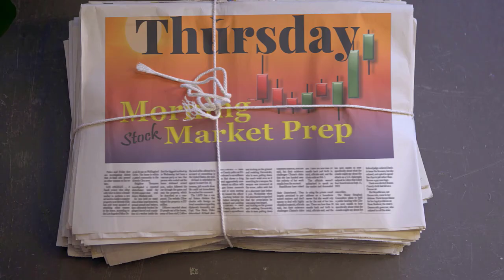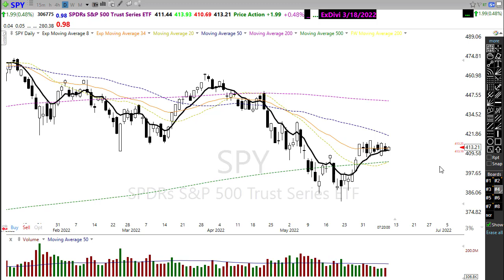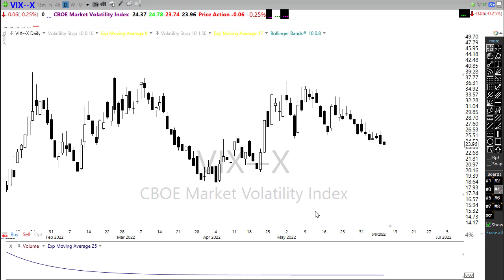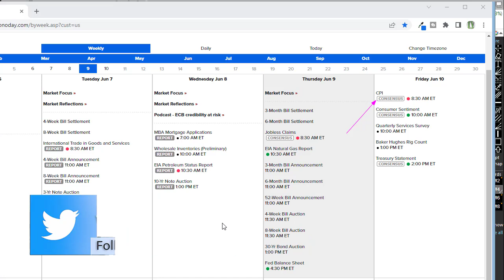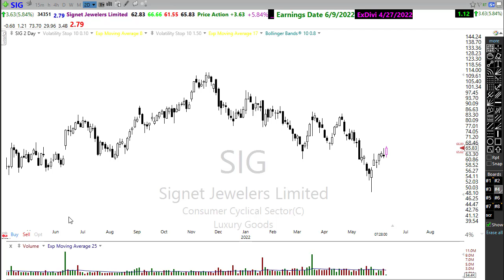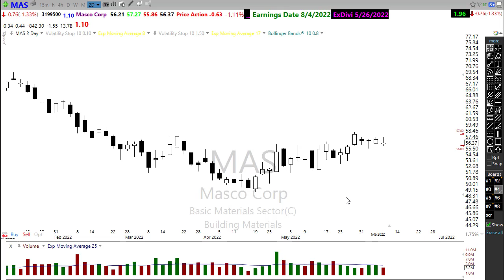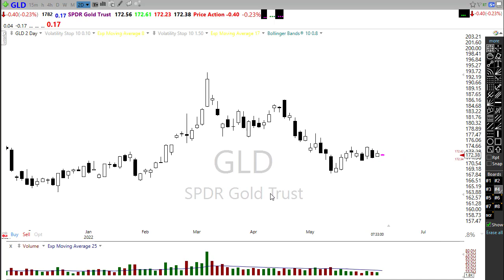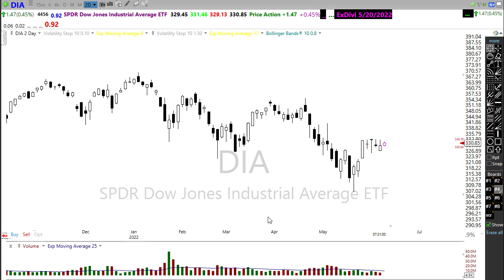Morning Market Prep | Stock & Options Trading | 6-9-22